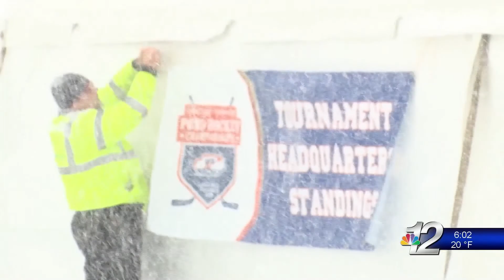Major snowfall means more prep needed for USA Pond Hockey Tournament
Many in the Northwoods wished for more snow, and now we certainly have it. But all this snowfall means a lot of extra work to put on one of the biggest annual events in Eagle River.